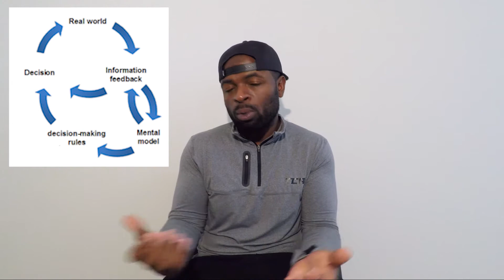Philosophy of Westworld: Is suffering the key to unlocking consciousness?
Could suffering be the literal "key" that unlocks self-awareness and consciousness from an inorganic mind as the show Westworld eludes to? If it is, should we make something hurt, even if it is just an artificial mind, just to wake it up to be used by us?